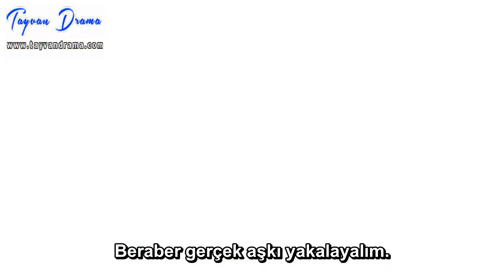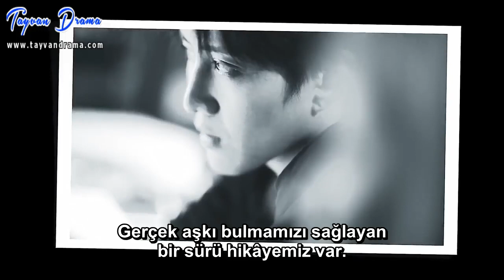Kiss Me OST (Offcial MV) Türkçe Altyazılı